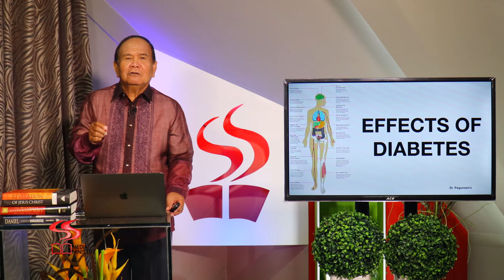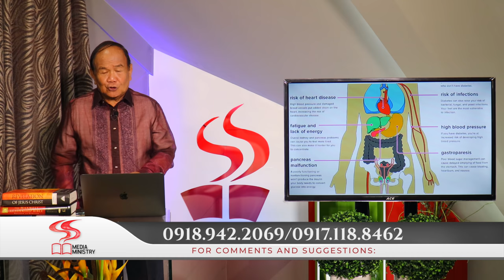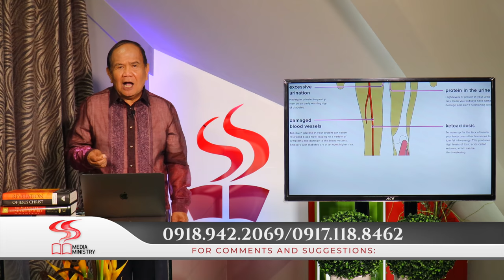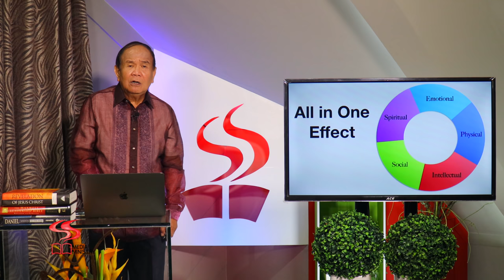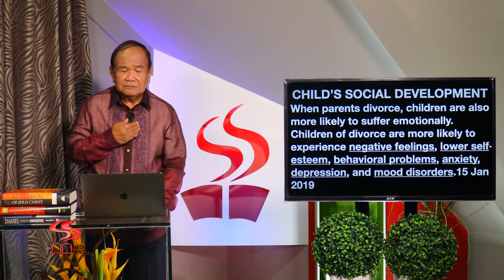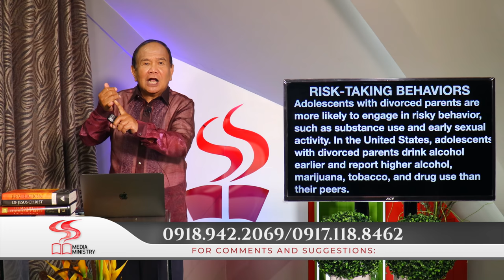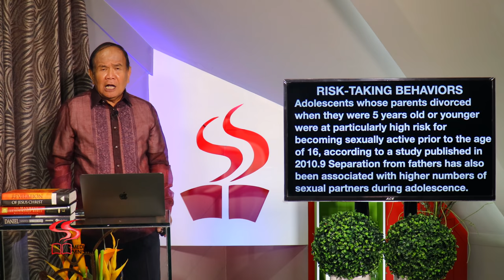DIVINE SERVICE | THE DIABETIC MARRIAGE | PART 1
THE RESULT OF DYSFUNCTIONAL MARRIAGE IS “ALL-IN-ONE”| THE VICTIMS ARE THE CHILDREN AND THE DAMAGE IS ALMOST IRREVERSIBLE IN ALL ASPECTS; MENTAL, PHYSICAL, SOCIAL AND SPIRITUAL.